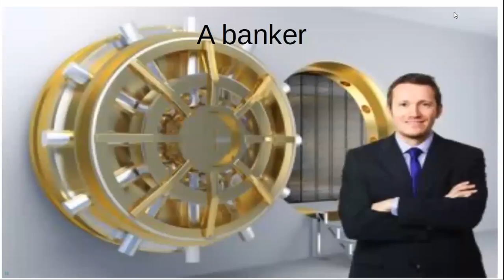Inglês - 10 Nomes de profissões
Neste vídeos estudo sobre vocabulário de 10 profissões em inglês. Aula de inglês básico assunto nomes de profissões.
        Vídeos para quem busca aprender Idiomas.